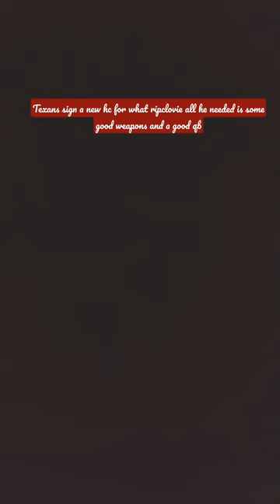..u will me missed lovie smith